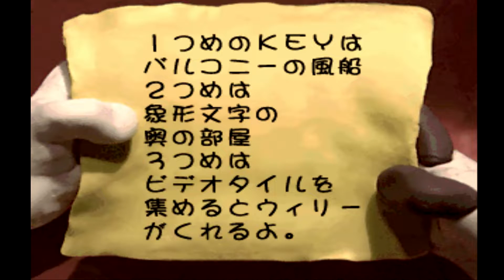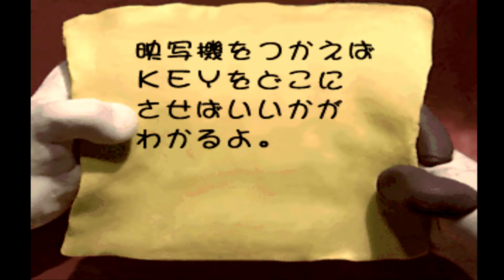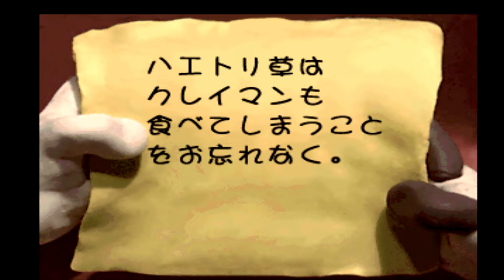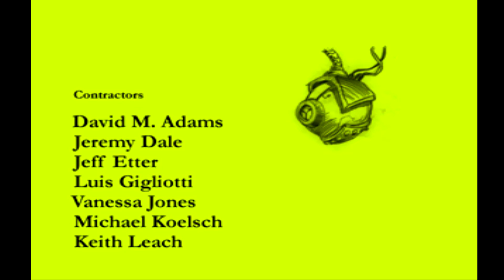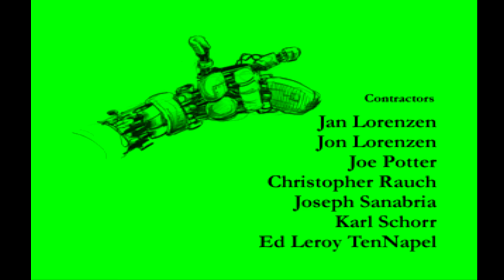【謎解き】クレイマン・クレイマン【PS】#10(最終回)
すっごい楽しかった！